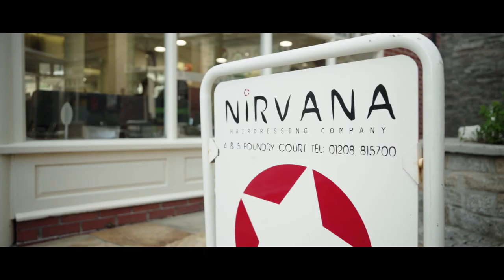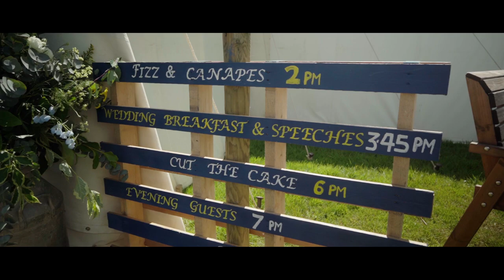Dan & Sophie's Cornish Wedding Video Main Trailer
Here is the main trailer to Dan + Sophie's wedding day.
It's always fun working with @carolynoakleyimagesweddings